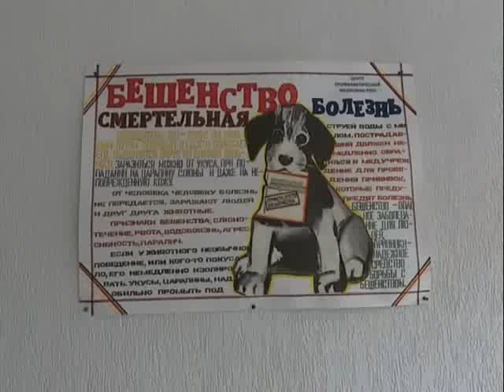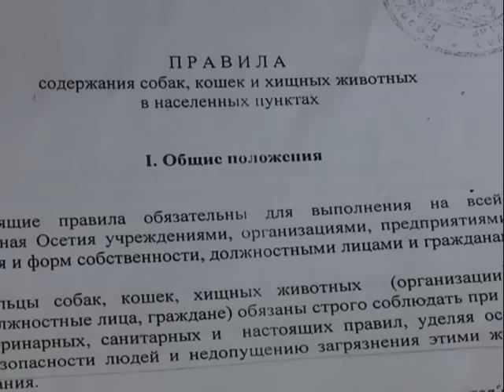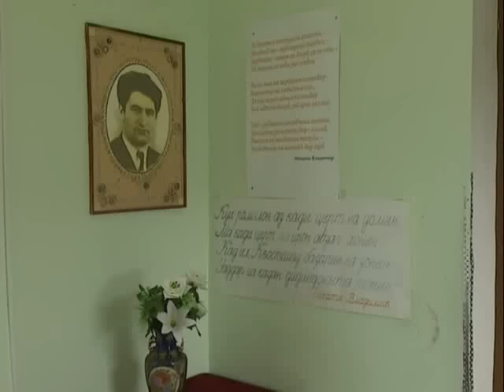Информацион рауагъд «Абон». 1.08.2016